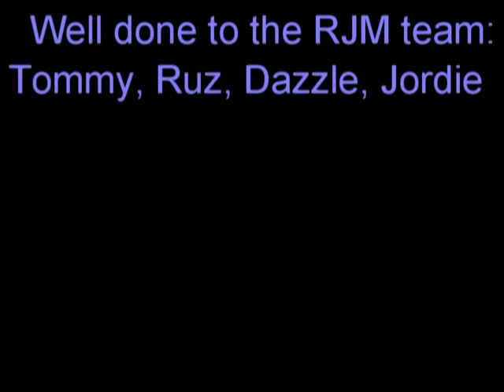Duke Street Renovation time lapse slow motion video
Archie Taits place in Toowong.  Built by RJM Builders.  Ryan McMahon.  Time Lapse slow motion video of the renovation.  4 months of construction